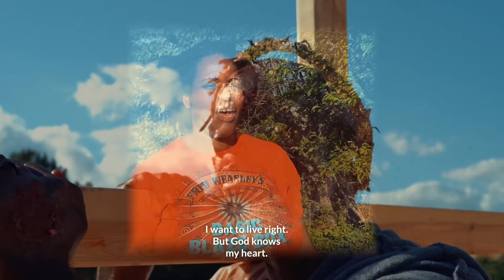I Did it for You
This week we’re remembering the greatest sacrifice ever. We may make excuses to why we don’t want to sacrifice anything but let’s not forget that Jesus did it for YOU 🙏🏽 Join us this Sunday @ 9am as we re-center, refocus and reconnect with God. We can’t wait to see you there 🙌🏽